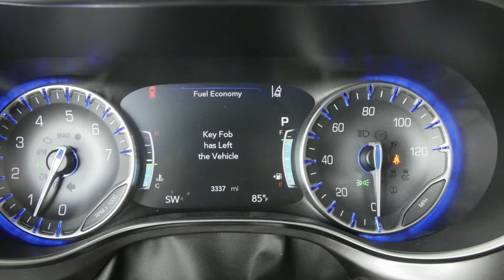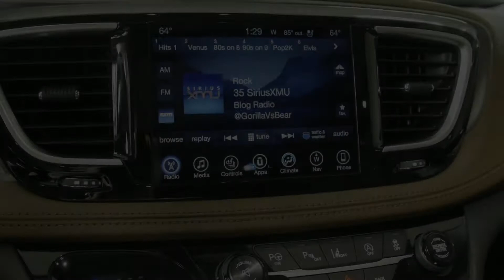[WATCH NOW] 2018 Chrysler Pacifica vs. 2018 Honda Odyssey || AA TOP AUTO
Hello friends !!

Chrysler: Is this the most attractive minivan shape of all time? Our own Editor in Chief, John Neff, lavished praise on the Pacifica’s curvaceous shape, calling it “legitimately attractive” along with lengthier design praise. Even in the very plain shade of gray you see here, the shape is tidy and the proportions well considered. The dubious Chrysler history of tarting up exteriors with gaudy chrome jewelry is in check here, too (chrome mirror caps notwithstanding). Even the very unusual slant of the D pillar and rear glass makes the Pacifica seem a little bit more upscale.

I’m not as convinced about the interior styling, which, while dramatically rendered here in browns and blacks, feels a bit to nouveau riche in overall affect. The leather is nice enough for a minivan, but something in the contrast between those panels and the hard black plastic just makes it feel like the Pacifica is trying too hard.

Honda: In contrast with the simple, sculptural surfaces of the Pacifica’s body panels, the Odyssey has a lot going on. Three prominent creases in the bodyside compete with flattened wheel arches, a “floating roof” effect, and a very bold front grille for attention. I’ll admit that the Honda looks more handsome in person than it does in pictures, but with the kind of “characterful” appearance that is just the opposite of the Chrysler’s easy-to-understand good looks.